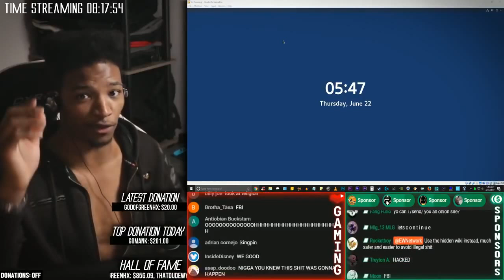Etika gets gotted by the US Government